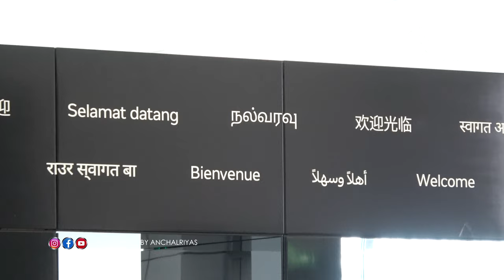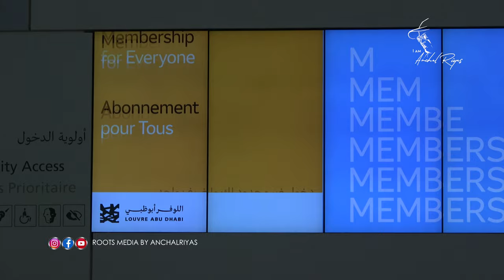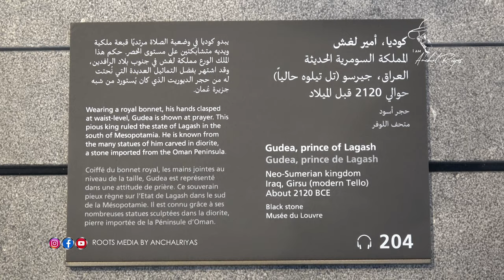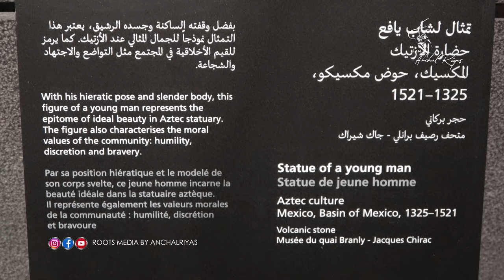അബുദാബിയിലെ മറ്റൊരു വിസ്മയം ലൂവർ മ്യുസിയം | Louver Museum Abu dhabi